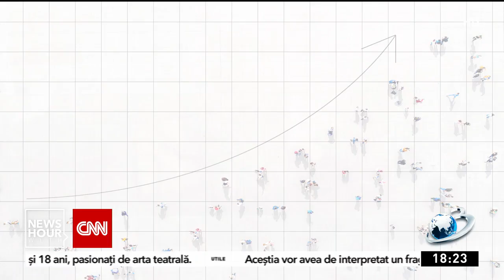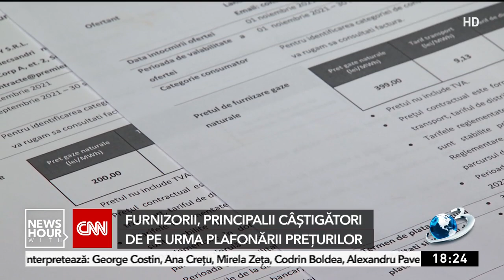ANRE a anunţat astăzi că a amendat distributorii de energie electrică şi gaze naturale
Funizorii de gaze dubleză nestingheriţi preţurile de la o lună la alta, deşi tarifele au fost îngheţate pentru consumatori începând cu 1 noiembrie. Fac asta pentru că ştiu că oricum diferenţa dintre preţul lor astronomic şi preţul plafonat o plăteşte statul. ANRE a anunţat astazi că a amendat distributorii de energie electrică şi gaze naturale cu peste 2,2 milioane de lei pentru nerguli precum: întârzieri cu racordarea sau depăşirea numărului maxim de avarii programate.